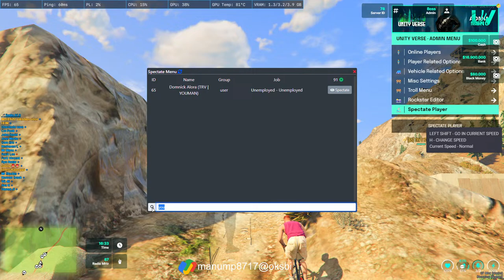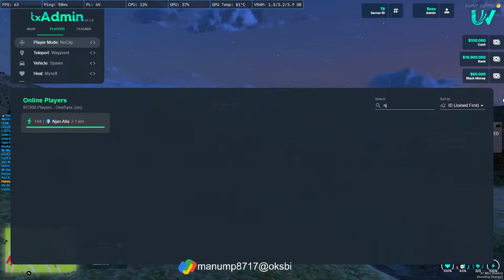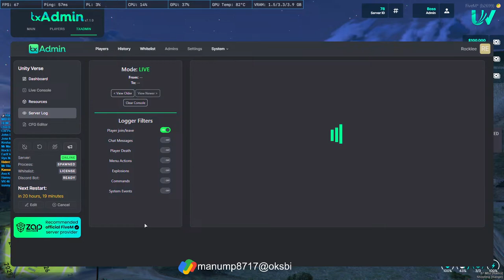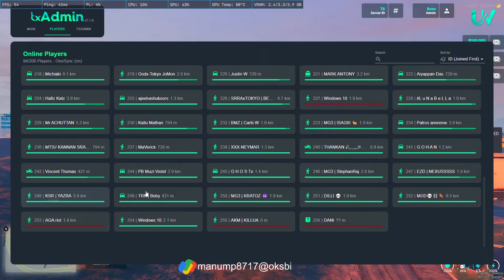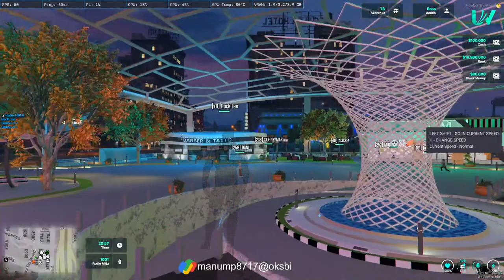Lock Down Special Cycle Race | Admin Spec | Unity Verse | Road to 1.5k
Admin spec